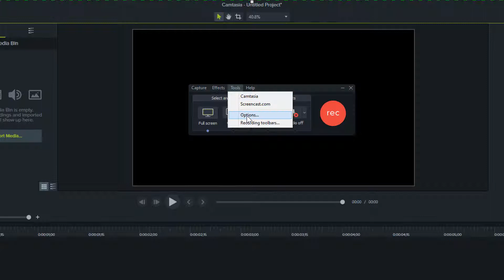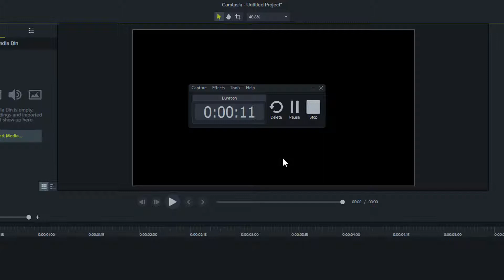Camtasia 9 Tutorial How to Record Screen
Learn how to record screen in Camtasia Studio 9! It’s very easy to do this just make sure that you set up your recorder first.

Hope this tutorial will help speed up your workflow!

Video transcription:

Hi and welcome to another quick Camtasia tutorial. Learn how to record your screen with Camtasia studio 9 built-in recorder.

Be sure that you check out the description for some useful resources.

Open recording tool by clicking this record button.
You can now see the recording tool.

You can record the full screen or make some custom dimensions to record only part of your screen.
Let’s go for a full screen.
just click it and you will see a green dotted line around your screen.
This is part of your screen which will be recorded.
You can turn on or off webcam and audio.
Just click the big red button and you will see the countdown timer.
I turn it off because it’s annoying.
You can also turn it off so you can start record immediately without waiting.
Go to tools, options program and untick this countdown timer.
Now just do your stuff and when you are ready click stop and your recording will be sent to Camtasia for editing.

Be sure to use f9 to start recording and f10 to stop recording.

This is just a basic example of how to quickly set up your screen recording with Camtasia.

Feel free to play with sizes, cameras, and audio until you find your perfect recording settings.